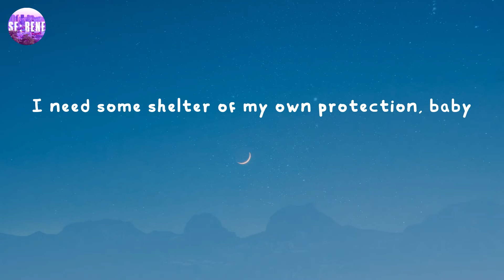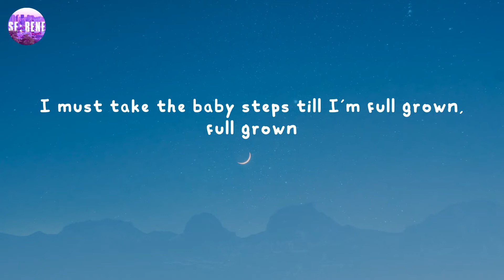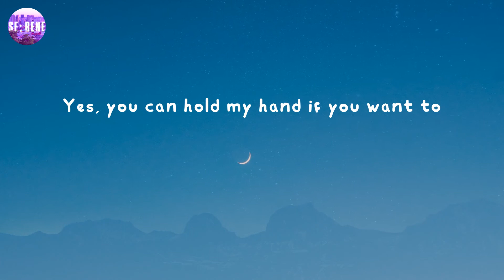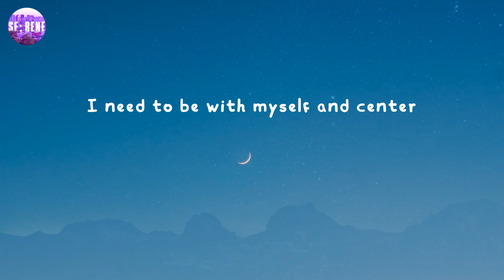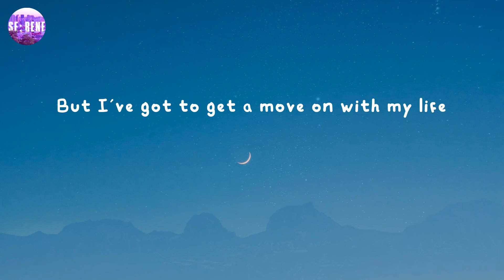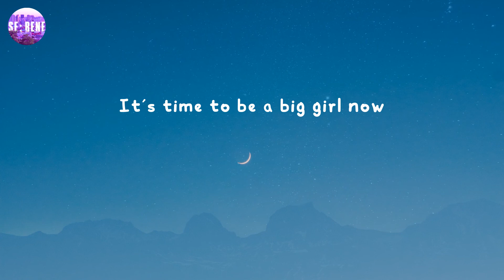Big Girls Don't Cry - Fergie (Lyrics)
Lyrics: Big Girls Don't Cry - Fergie
Don't cry
Don't cry
Don't cry
Valentine
Don't cry
Don't cry
Don't cry